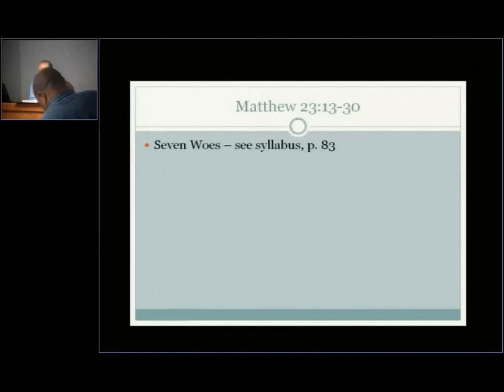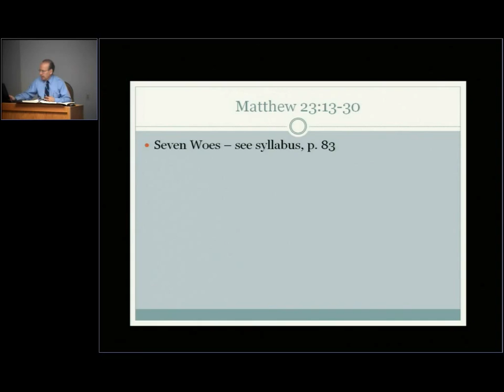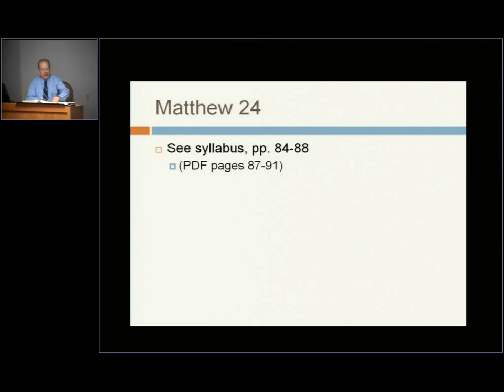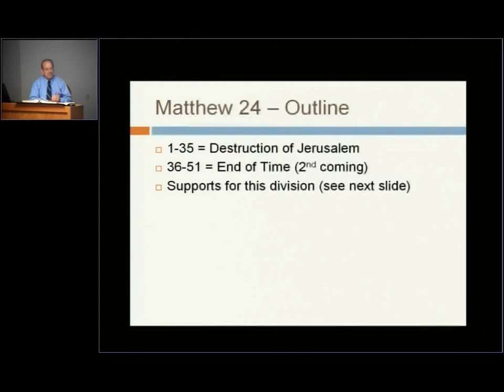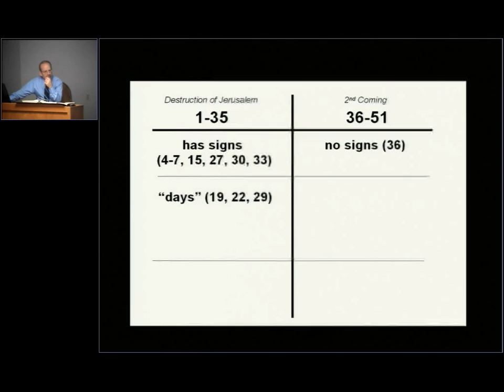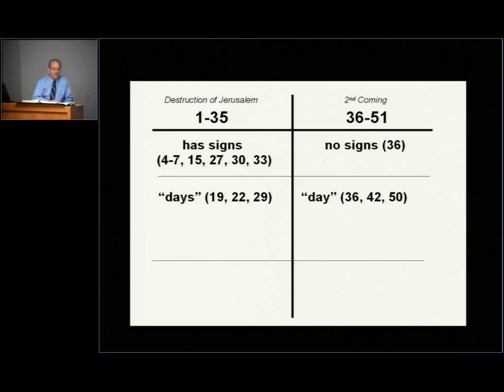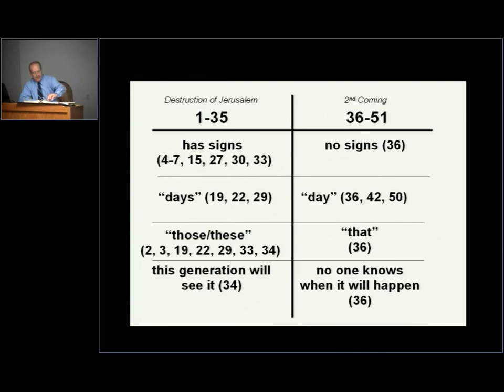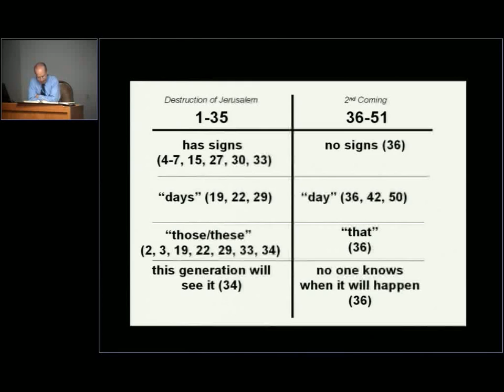Matthew 23v23 Dr. Denny Petrillo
Matthew 23v23, Dr. Denny Petrillo_SEP_25_2012